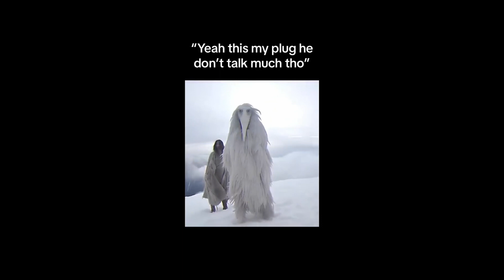[free for profit] dom corleo + gunnr + destroy lonely type beat "mimofr"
⛓purchace:
inst @midorimasho

ø You can use the beat without lease and keep 100% profit on YouTube and SoundCloud only but please credit me in the title (prod.midorimasho)
ø Purchase a lease for uploading your track on streaming platforms like Spotify, Apple Music etc.
ø Don't put copyright on your song unless you purchased exclusive rights, otherwise it will be hit with a complaint.